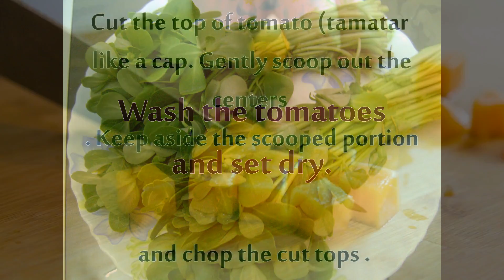stuffed tomato recipes